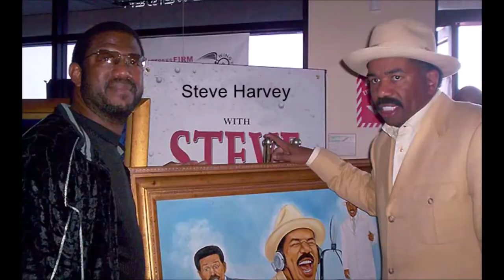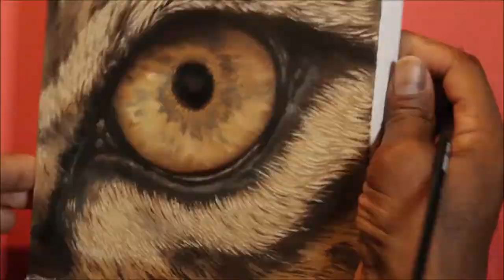How to Paint Realistic Leopard's Eyes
Here is My easy Step by step technique for painting a Big Cat's eye and Fur. Of course I am a student of Dark to light painting in Oils. This took about 3 hours and 25 minutes, not bad for a few thousand hairs. I added my Reflection in the Leopard's eye with a little details and then toned it down, Tell me which reflection work best for you.
 Blessings always!